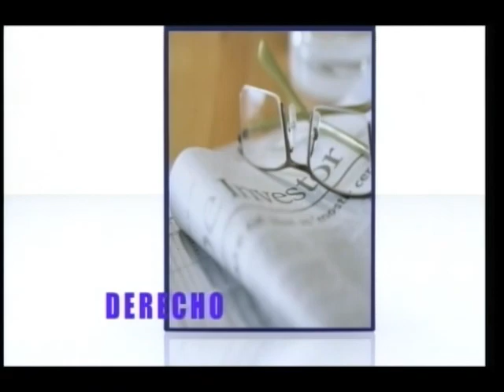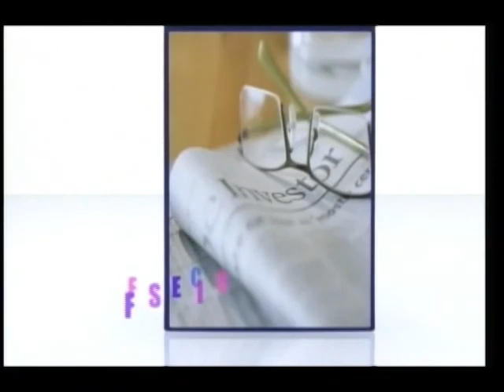LA U EN SU CASA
16-ago-2012